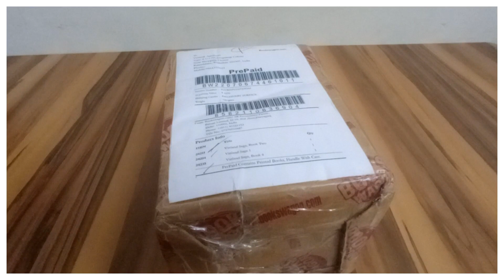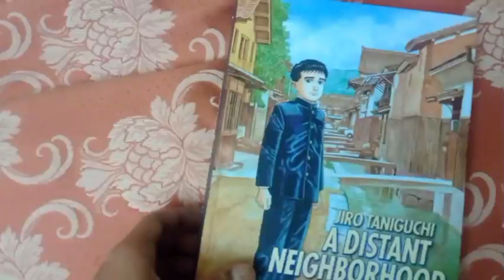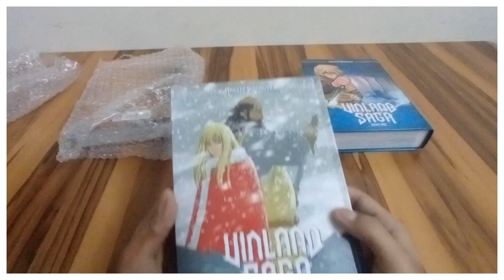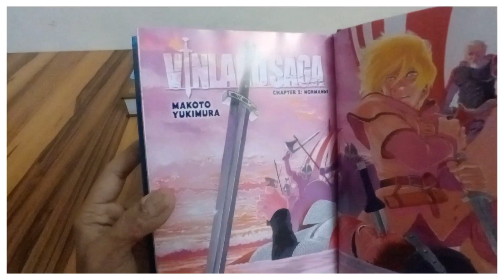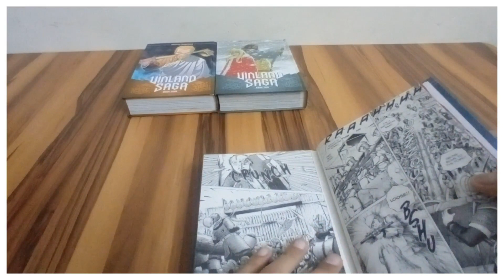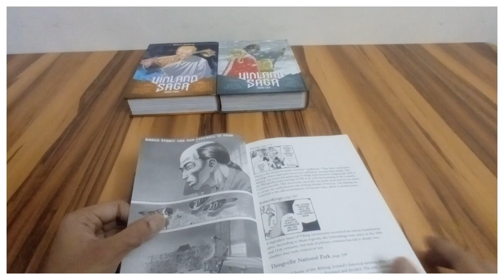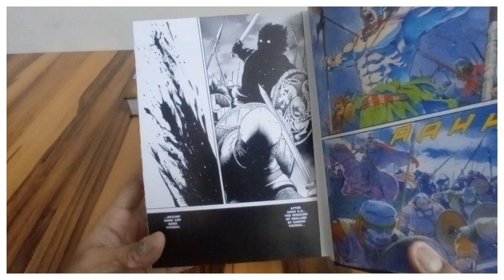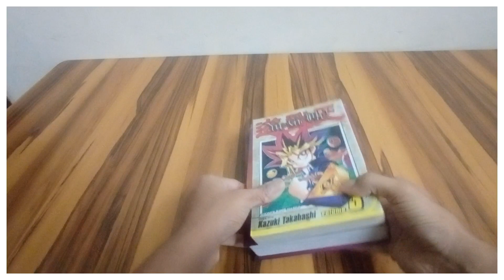Vinland Saga Volume (1-4) || Unboxing & Review [HINDI]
In this video I have shown Vinland saga volumes 1,2,3,4 and the way i purchased it and reviewed it's Quality.